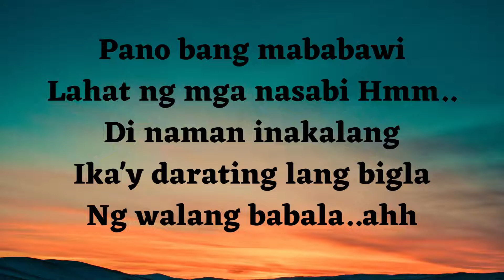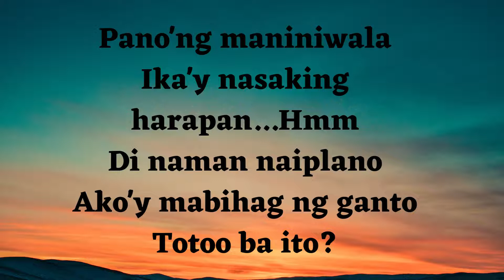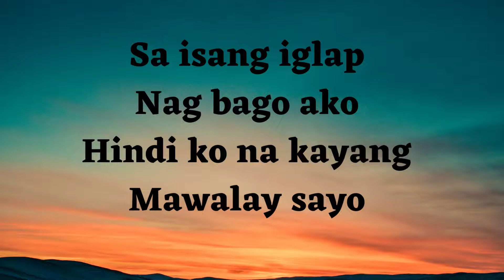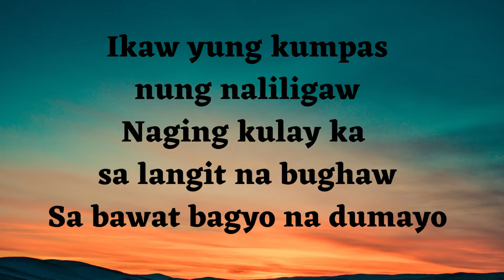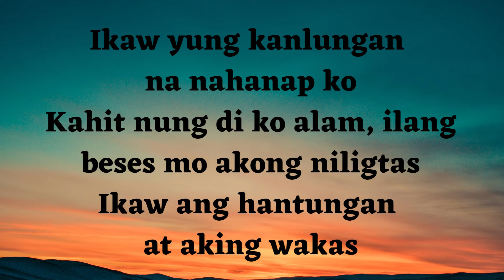Kumpas- Moira Dela Torre